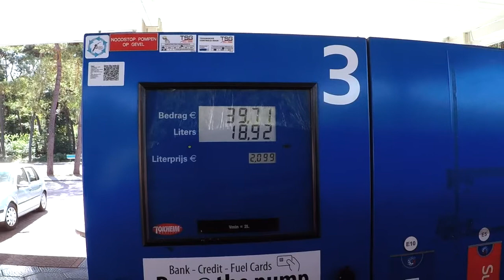Hungaria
HCDL in Hamburg 2022